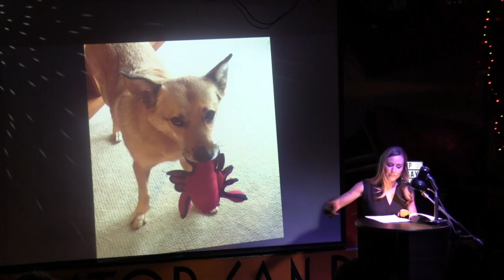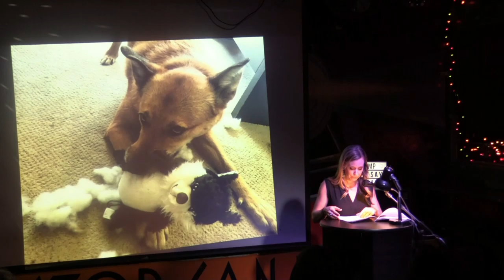Kait Cole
Performances from the October 2019 VAMP Storytelling Showcase, "Skin & Bones." Recorded at The Whistle Stop in San Diego, CA. So Say We All.